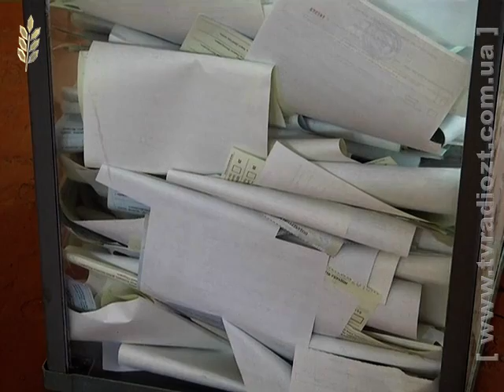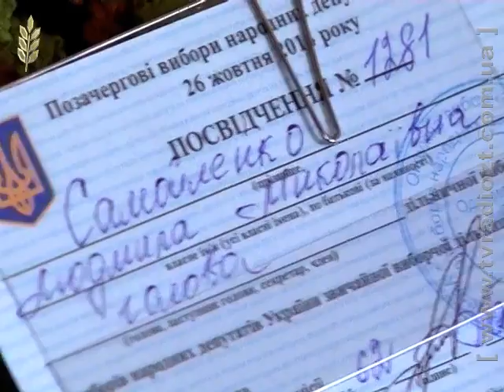Вибори 2014: 62 виборчий округ після обіду